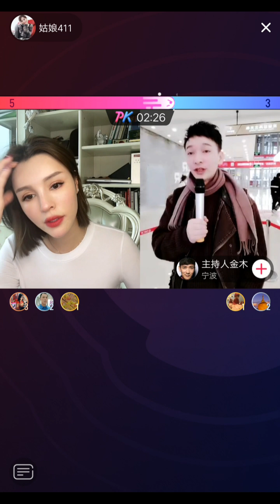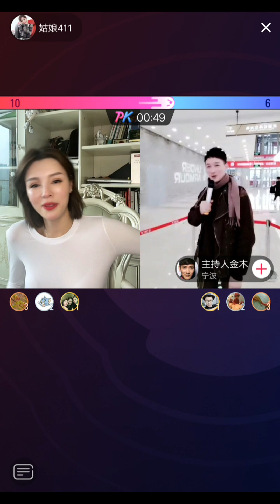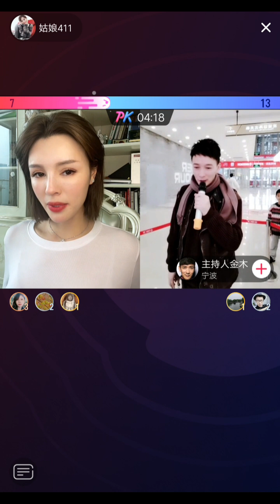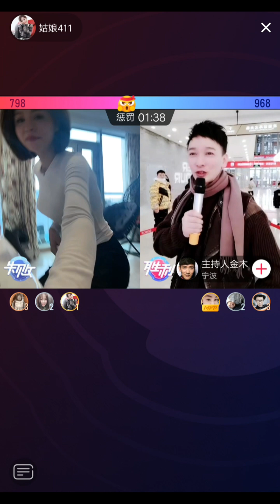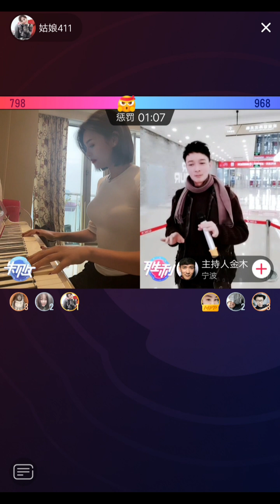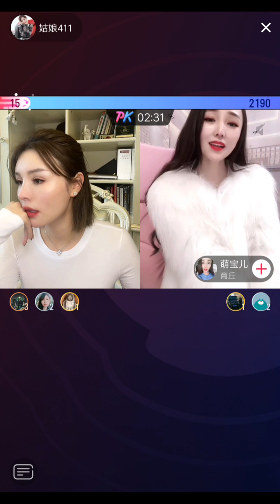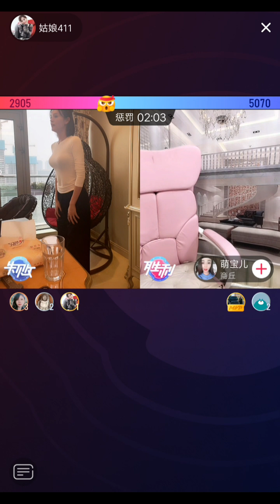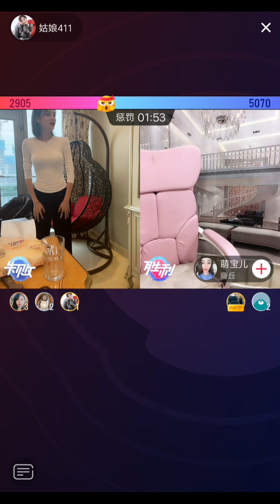【姑娘411】直播视频livestream on tiktok#tiktokchina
chinese livestream，livestream on tiktok